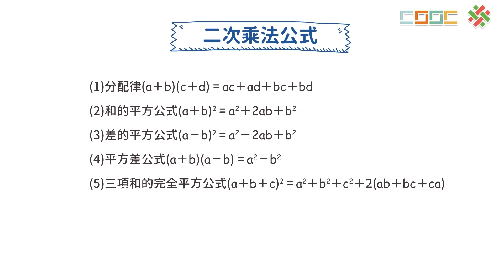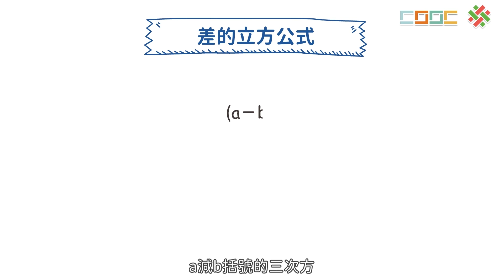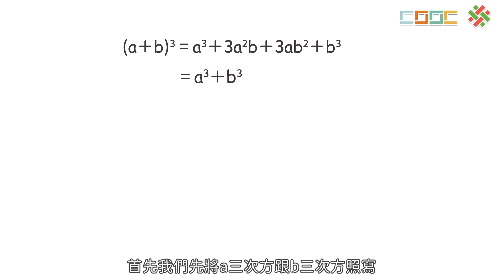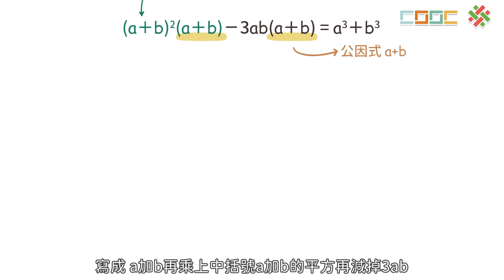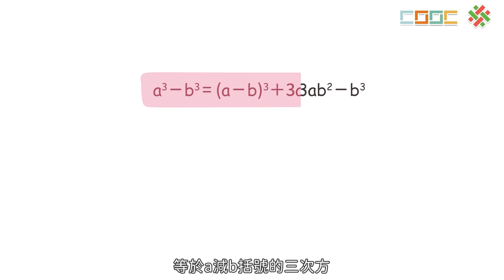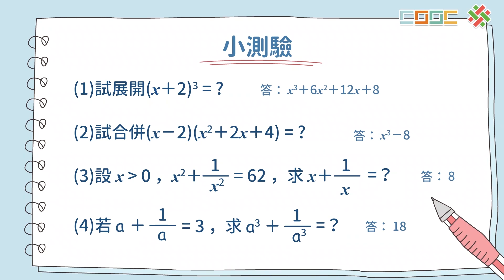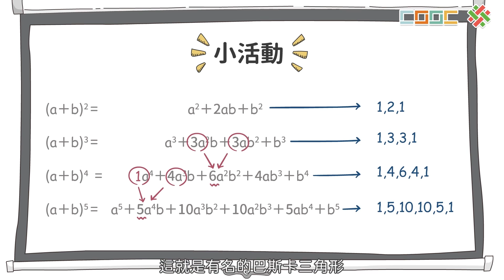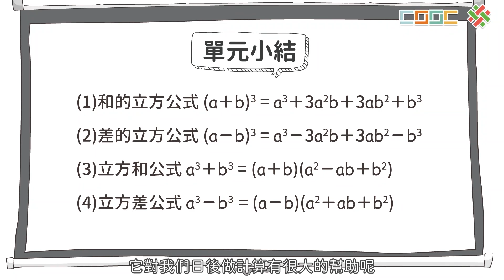108新課綱｜高一數學｜【觀念】立方公式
No.A-2-2